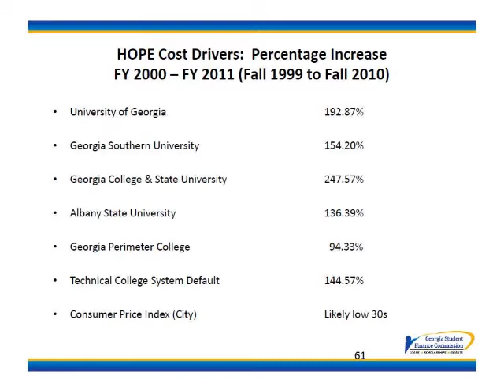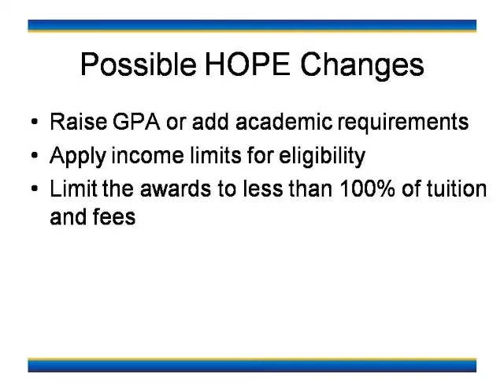Mike's Minute: HOPE Scholarship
This video by State Representative Mike Dudgeon briefly explains the situation with the HOPE scholarship in Georgia.